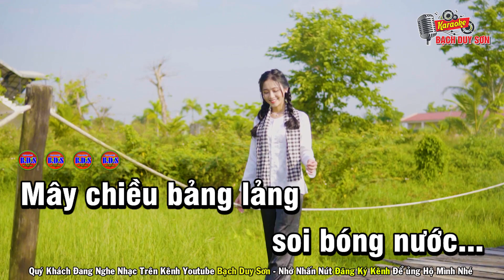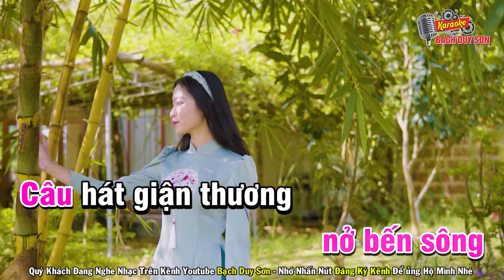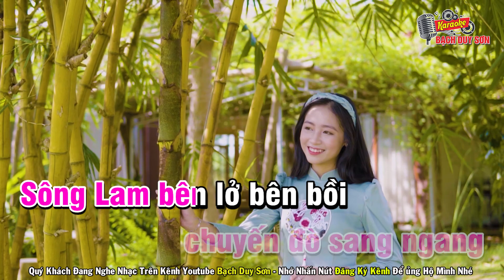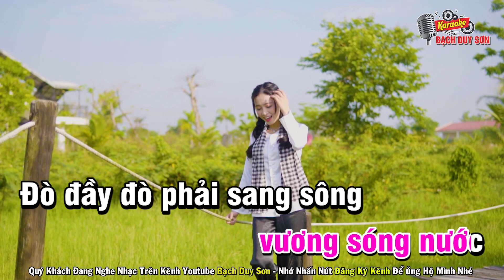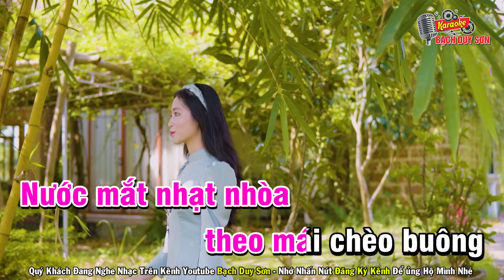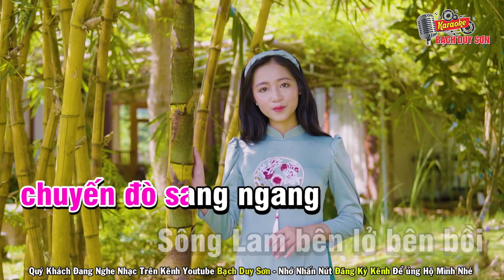Karaoke Lỡ Hẹn Cùng Dòng Lam Tone Nữ | Hạ Tone Dễ Hát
Quý khách đang nghe Ca khúc Lỡ Hẹn Với Dòng Lam
Sáng Tác : Nhạc Xuân Hoà - Thơ : Nguyễn Khắc Tú
 Beat Bạch Duy Sơn